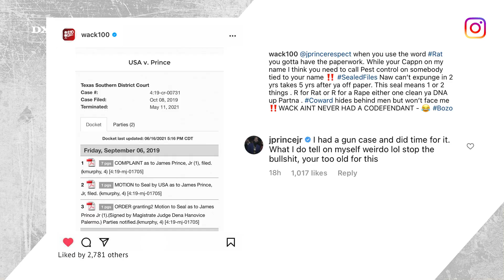Wack 100 Replies To J. Prince’s Nickname “Rat 100” But Gets Checked Immediately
Wack 100 is firing back at J. Prince after the Rap-A-Lot Records founder nicknamed him “Officer Rat 100” during a recent episode of the Million Dollaz Worth of Game podcast. On Tuesday (June 7), the veteran music manager posted a photo of a court document to his Instagram account in an attempt to “out” J. Prince Jr. for requesting a seal for his criminal record.